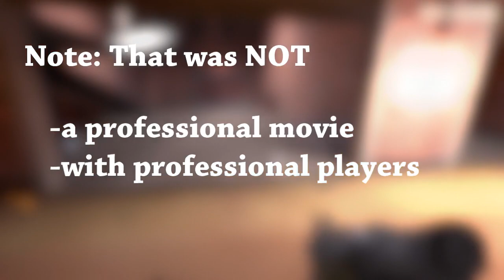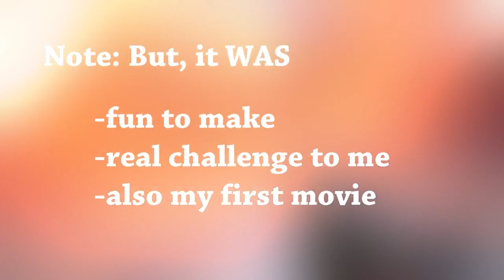You don't mess TF2 movie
starring: moony, mimzyy, slam, skyweb, cooler, roq